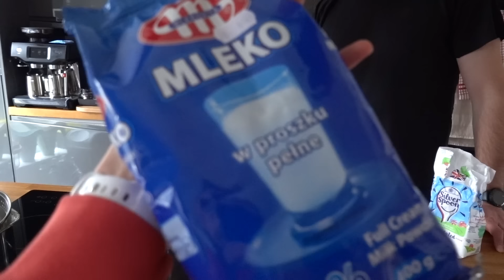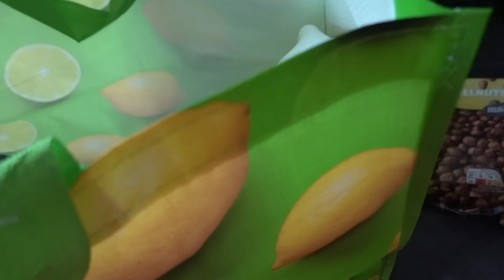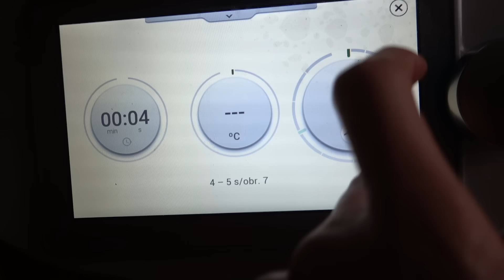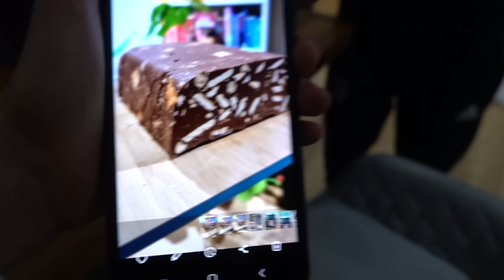ŻYCIE NAS NIE ROZPIESZCZA 😥 JAK NIE MARNOWAĆ JEDZENIA? 🍓PLANUJEMY PRZYGODĘ ŻYCIA 🗺️ BLOK CZEKOLADOWY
Hejka! Zapraszam Was na vloga z nieprzyjemnym plot twistem... A miało być tak pięknie... Niestety życie potrafi zaskoczyć w każdym momencie. Kilka dobrych rzeczy również się wydarzyło. Między innymi udało nam się zaplanować przygodę życia oraz zrobić blok czekoladowy (oczywiście dzielimy się przepisem) aaa i pokazuję Was sposoby na niemarnowanie jedzenia i robię meal prep 🙃 Zapraszam do oglądania!

PRZEPIS NA BLOK CZEKOLADOWY
SKŁADNIKI:
- 250g Kostka masła
- Pół szklanki mleka
- 2 szklanki cukru
- 3-4 łyżki kakao
- 500g mleka w proszku
- 250g herbatników

Masło, mleko, cukier i kakao podgrzać w rondelku. Później ostudzić, a potem dodać mleko w proszku oraz pokruszone herbatniki, wszystko razem wymieszać (może być ciężko ;)). Wyłożyć masę na blaszkę i wstawić do lodówki na kilka godzin. Smacznego!

Nasz nowy ekspres do kawy to SAGE BARISTA TOUCH dokładnie ten model

daily vlog, codzienność, niemarnowanie jedzenia, meal prep, przygoda życia, planowanie, blok czekoladowy, pieczenie, eurotrip, influencer roku, dzieje się